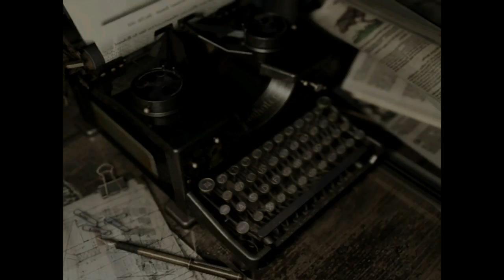Let's Play Resident Evil HD Remaster [German/Blind] #7 - Giftige Bekanntschaften!